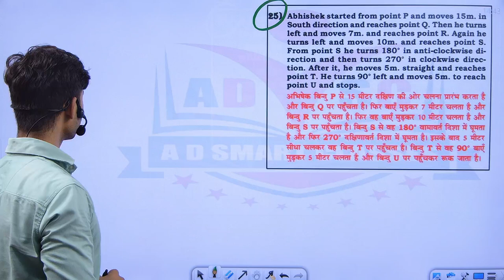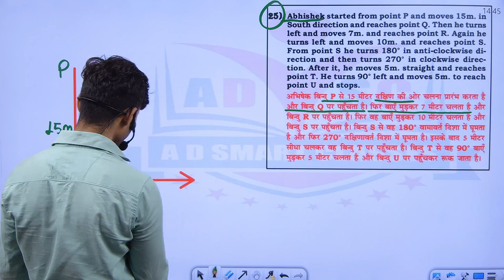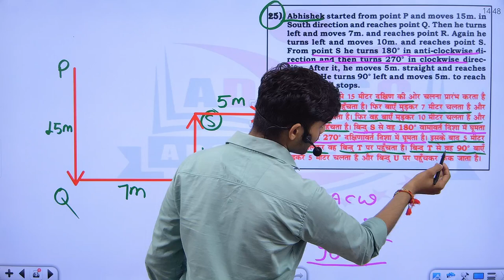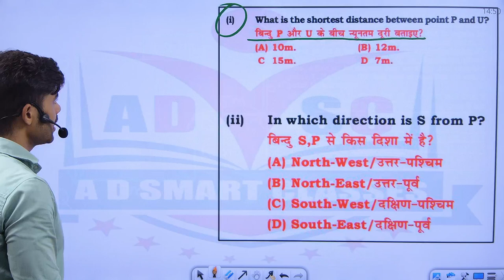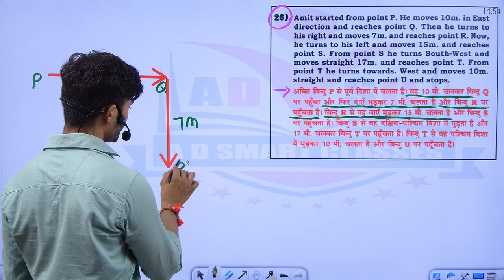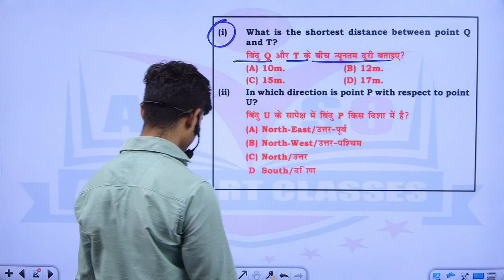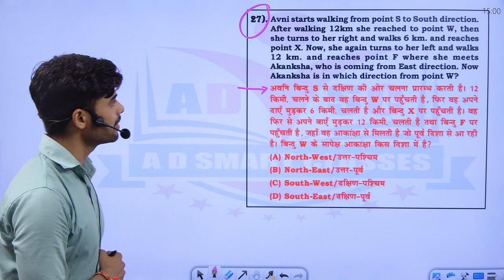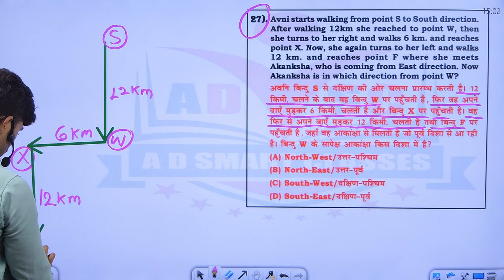Reasoning Direction and Distance 05 for SSC and other exams